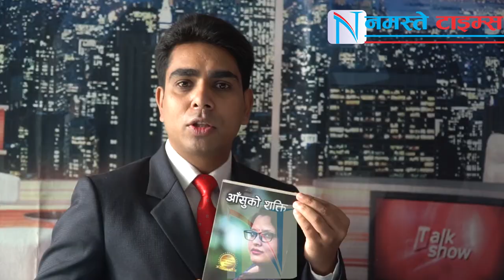Sunita Danuwar in Talk Show with Bhagirath Pokharel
Entertainment is a form of activity that holds the attention and interest of an audience, or gives pleasure and delight. It can be an idea or a task, but is more likely to be one of the activities or events that have developed over thousands of years specifically for the purpose of keeping an audience's attention. Although people's attention is held by different things, because individuals have different preferences in entertainment, most forms are recognisable and familiar. Storytelling, music, drama, dance, and different kinds of performance exist in all cultures, were supported in royal courts, developed into sophisticated forms and over time became available to all citizens. The process has been accelerated in modern times by an entertainment industry that records and sells entertainment products. Entertainment evolves and can be adapted to suit any scale, ranging from an individual who chooses a private entertainment from a now enormous array of pre -recorded products; to a banquet adapted for two; to any size or type of party, with appropriate music and dance; to performances intended for thousands; and even for a global audience.

कँहाबाट आयो राजा कसरी आयो ?? राम बहादुर विडारी | Ram Bahadur Bidari"